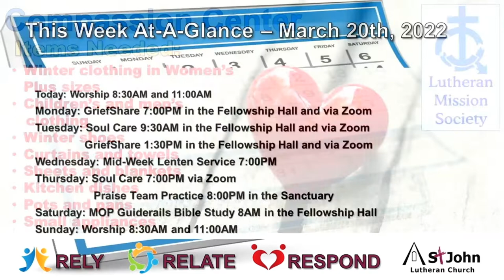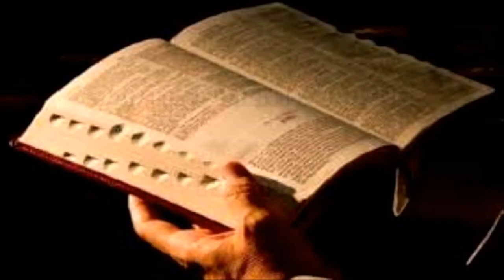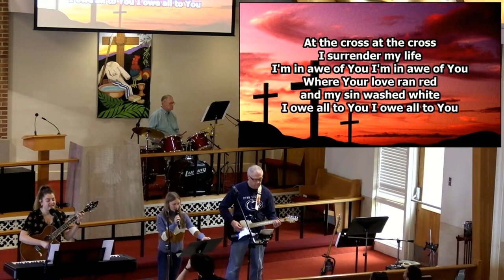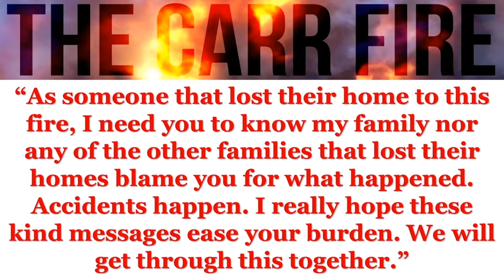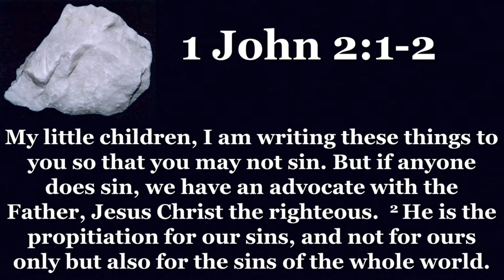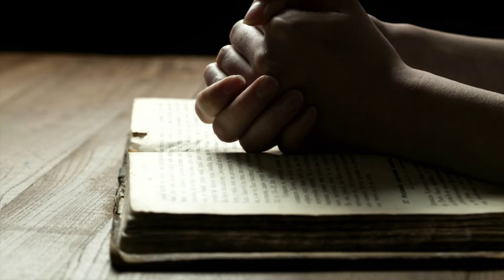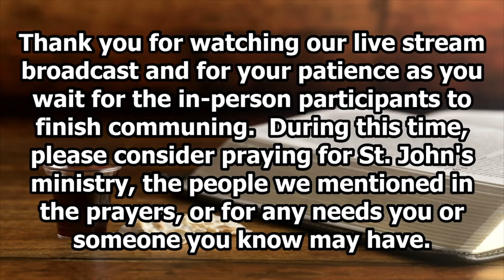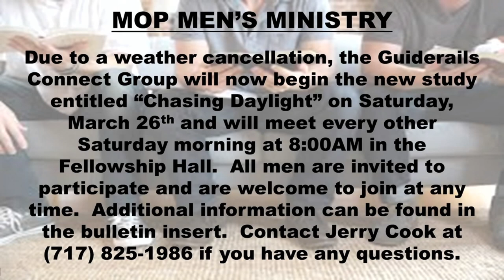Sunday Contemporary Worship Service: March 20, 2022 11:00AM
11:00AM Contemporary Worship Service